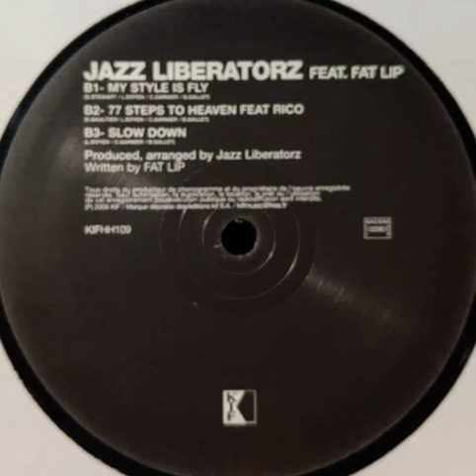Jazz Liberatorz "Slow down" 2006 Kif Recordings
12" "Backpackers" vinyl.
France
2006
Hip Hop / Trip Hop
Written by : Jazz Liberatorz
Arranged by : Jazz Liberatorz